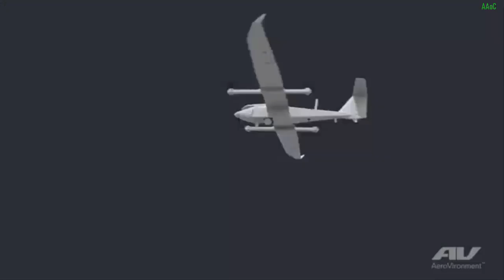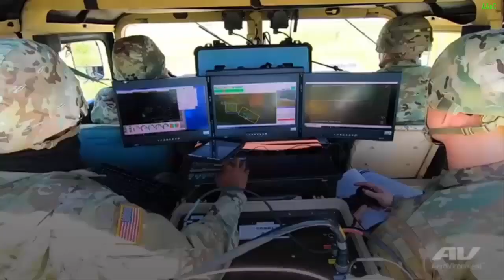Denmark Buys AeroVironment VTOL Drones for Arctic Surveillance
AeroVironment subsidiary Arcturus UAV has been contracted to deliver JUMP 20 medium uncrewed aircraft systems for the Danish Armed Forces.
JUMP 20 Unmanned Aerial System
The fixed-wing vertical take-off and landing system does not require a runway to operate from.
It has an endurance of over 13 hours, an operational range of 185 kilometers (115 miles), and a maximum altitude of  5,100 meters (16,732 feet).
The JUMP 20 is easy to store and transport and can launch and land without human intervention.
The system’s maximum takeoff weight is 97.5 kilograms (215 pounds) and it can carry a payload of up to 13.6 kilograms (30 pounds).
Its modular design allows the integration of emerging technologies, ensuring future relevance.
“JUMP 20 sets the standard for simplicity, modularity, and durability — critical attributes for reliable performance in the demanding Scandinavian terrain,” AeroVironment’s VP for Medium UAS Shane Hastings said.
“With a combat-proven track record and over 300,000 operational flight hours, JUMP 20 stands as a best-in-class UAS, equipping the Danish Armed Forces with unmatched multi-mission capabilities to operate effectively in complex and austere environments.”